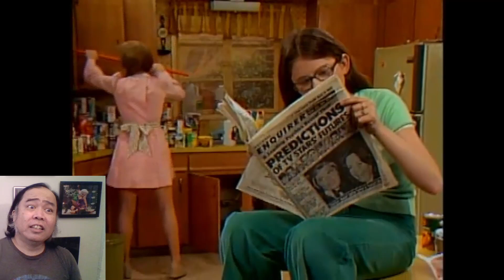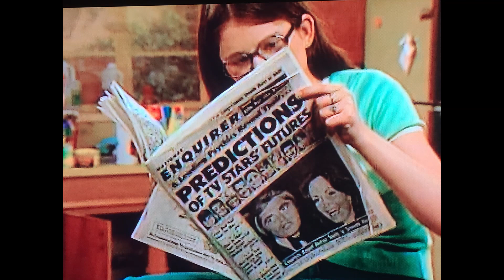Good Evening, Fernwood - Season 2 - Episode 167 - May 24, 1977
In Good Evening Fernwood, Neil reacts to each and every episode of the cult classic soap opera "Mary Hartman, Mary Hartman."

Today Neil watches the May 24, 1977 episode.